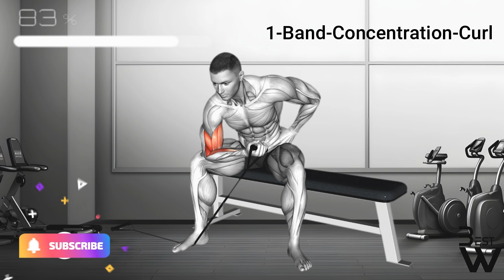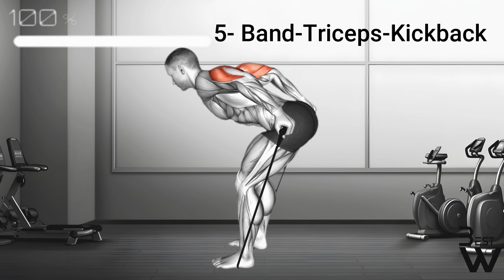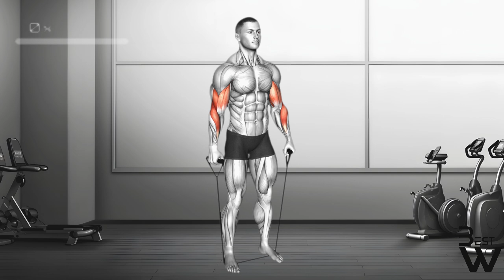bicep workout band | tricep workout band with band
Band exercise biceps exercise triceps exercise
In this YouTube video, you will find a comprehensive biceps and triceps workout using only a belt. The video will present various and effective exercises to strengthen and develop the muscles in the arms using only the belt. You will get detailed instructions and directions on how to perform each exercise correctly and effectively. You will be able to do these exercises anywhere and anytime with ease using only the belt. Get ready to achieve great results in strengthening and inflating your biceps and triceps muscles with this fun and useful video.

4 sets 12reps For every exercise

00:00 Band-Concentration-Curl_Upper-Arms
01:21 Band-45-degrees-Biceps-Curl-(male)_Upper-Arms
02:44 Band-Overhead-Single-Arm-Triceps-Extension
04:00  Band-Lying-Reverse-Grip-Pressdown_Upper-Arms
05:19 Band-Triceps-Kickback_Upper-Arms
06:38 Band-Standing-Reverse-Curl_Forearms

ــــــــــــــــــــــــــــــــــــــــــــــــــــــــــــــــــــــــــــــــــــــــــــــــــــــــــــــــــــــــــــــــــــــــــــــــــــــــــــــــــــــ
forearm, shift forearm.